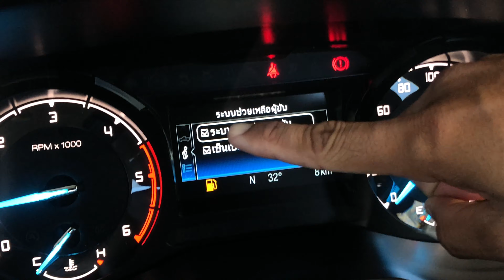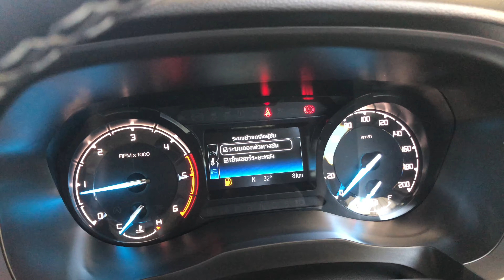Car GURU By Setthi :วิธีเปิด-ปิด Hill start assist(ระบบช่วยออกตัวบนทางลาดชันในเกียร์ธรรมดาฟอร์ด(XLT)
Car GURU By Setthi : พูดคุยเรื่องฟอร์ดฉบับบภาษาชาวบ้านกับอาจารย์เศรษฐี